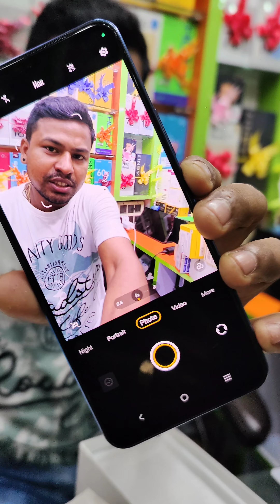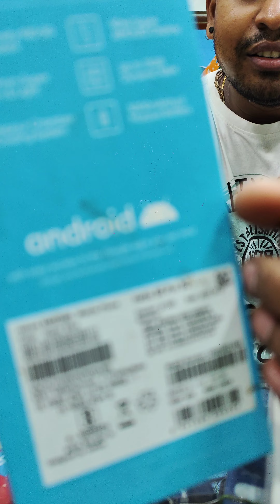এই প্রথম বার দীপাবলিতে মোবাইলের দাম হুঁর মুরিয়ে কমে গেলো ভিডিও টা শেয়ার করলে আকর্ষণীয় গিফট উপহার।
এই প্রথম বার দীপাবলিতে মোবাইলের দাম হুঁর মুরিয়ে কমে গেলো।
পুরো ভিডিও দেখলে এবং ভিডিও টা শেয়ার করলে আকর্ষণীয় গিফট উপহার ফ্রি।